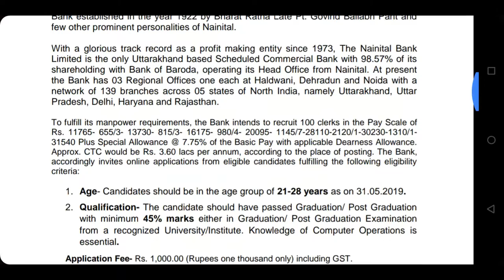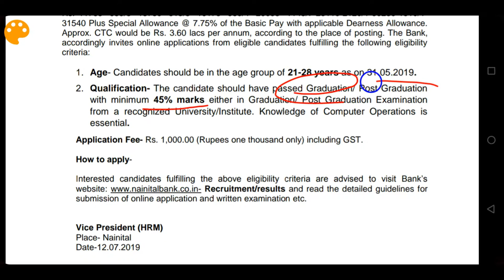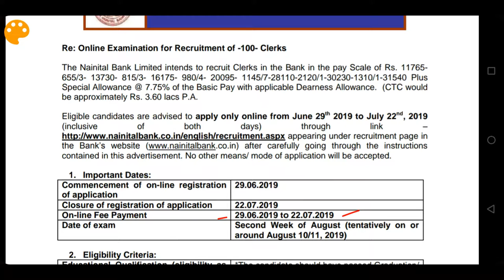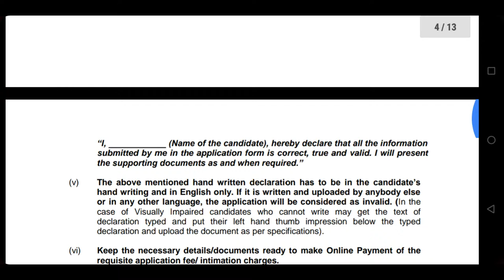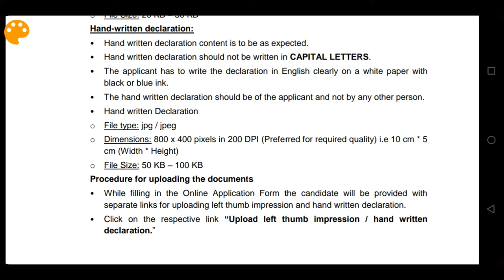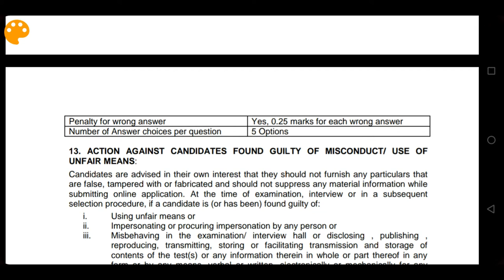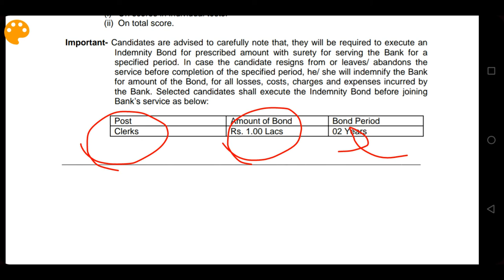NAINITAL BANK RECRUITMENT 2019 || FOR GRADUATION/POST GRADUATION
The job applications for Nainital Bank Jobs 2019 will be accepted online on or before 22 Jul 2019. To understand necessary details, We have mentioned all the recruitment details such as online form fee, qualifications, vacancy details, age limit, pay scale, etc in the recruitment notification here.